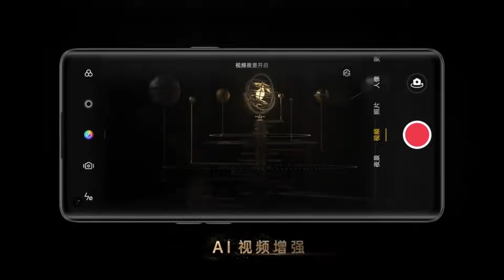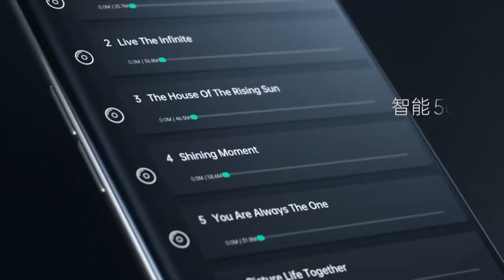بعتاد حديدي لكن بمواصفات مملة Oppo reno 6